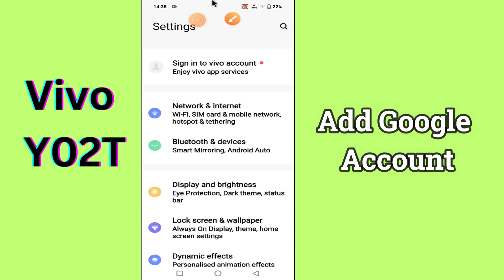Add google account Vivo Y02T || How to add google account || Google account settings